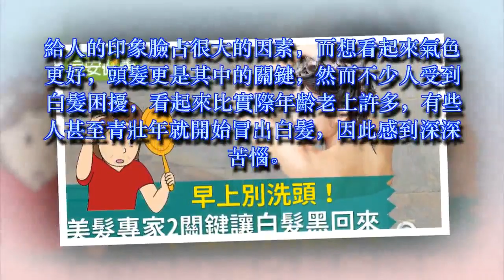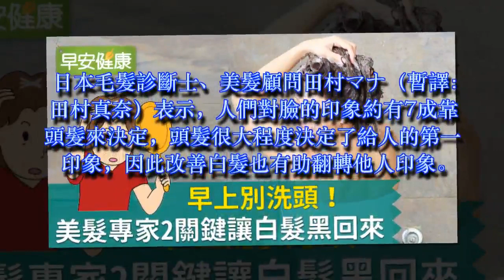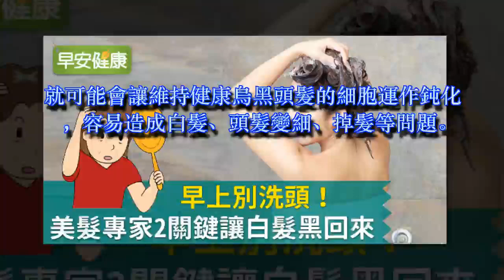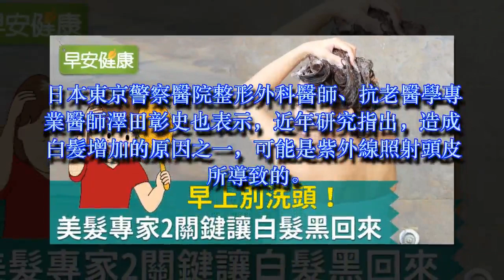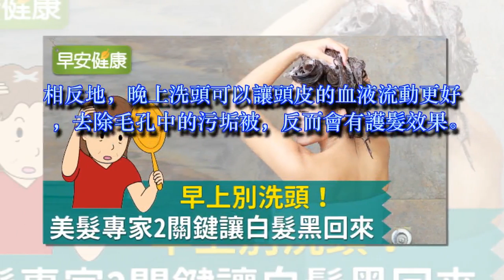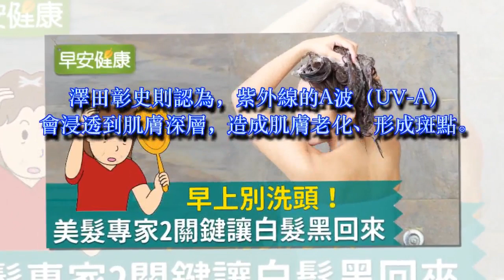早上別洗頭！美髮專家2關鍵讓白髮黑回來